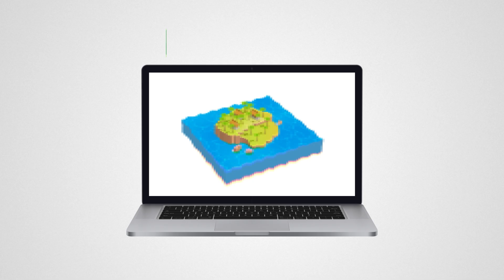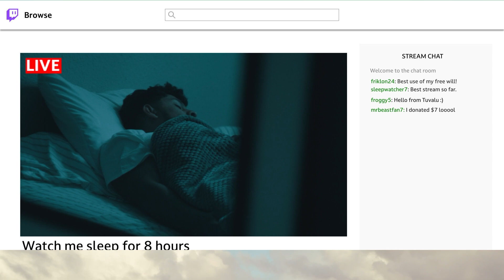Why an Entire Country Is Uploading Itself to the Cloud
Tuvalu is sinking so they’re backing up the whole country. Not with sandbags, but servers. From palm trees to parliament, everything’s going digital. If the island goes under, at least the cloud will remember. How they do that, we will find out in this video.